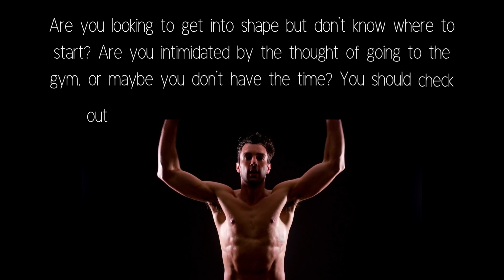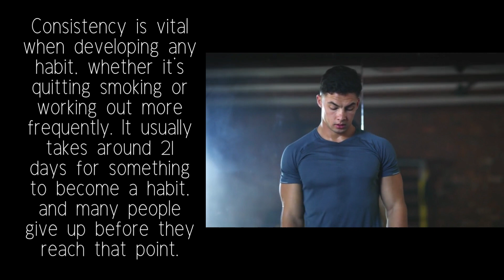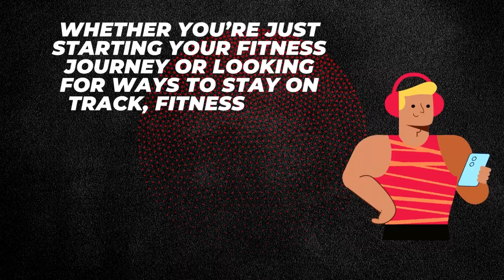William Clegg Lists The Best Fitness Apps For Beginners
Are you looking to get into shape but don’t know where to start? Are you intimidated by the thought of going to the gym, or maybe you don’t have the time? You should check out some of the best fitness apps for beginners. Experts like William Clegg of London England, know these apps can help you get started on your fitness journey, and they’re a great way to track your progress along the way. So, whether you’re looking to lose weight, gain muscle, or get more active, there’s an app for that!